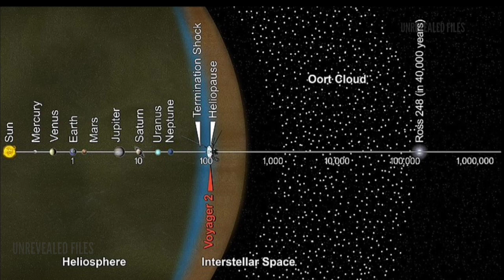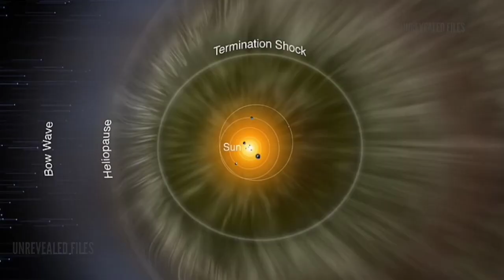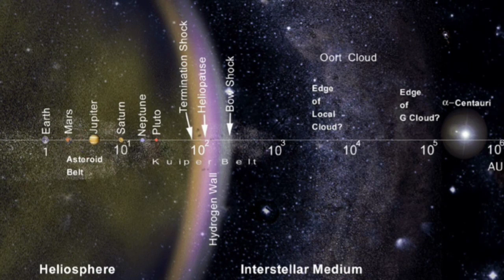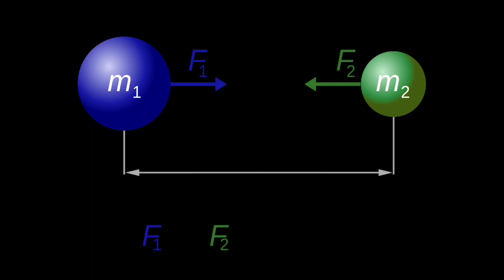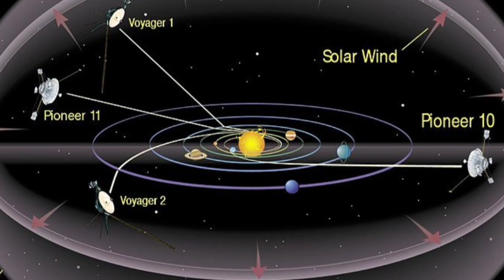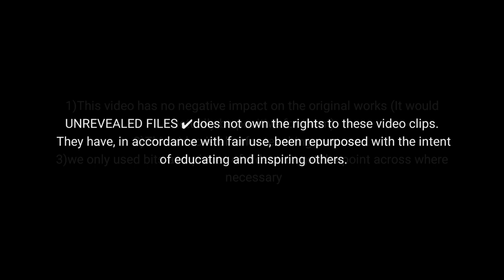अनंत ब्रह्मांड में अन्तरिक्ष यान| हिंदी में।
Video topic: A documentary about Voyagers Journey to the infinite space | अनंत ब्रह्मांड में अन्तरिक्ष यान | Voyager 1 & Voyager 2 Journey to the infinite space in Hindi

About Video: The Voyager program is an American scientific program that employs two robotic probes, Voyager 1 and Voyager 2, to study the outer Solar System. the spacecraft still communicates with the Deep Space Network to receive routine commands and return data.

                  क्या ब्रह्मांड एक Computer Simulation है।

The great smog of  London that killed over 12,000 people and took 64 years to solve.

1)This video has no negative impact on the original works (It would actually be positive for them)
2)This video is also for teaching purposes.
3)It is not transformative in nature.
4)we only used bits and pieces of videos to get the point across where necessary.

UNREVEALED FILES ✔does not own the rights to these video clips.

About: UNREVEALED FILES is a Youtube channel where We share the most fascinating, inspiring, and awesome science videos, Biographies, Documentaries, and much more in Hindi.